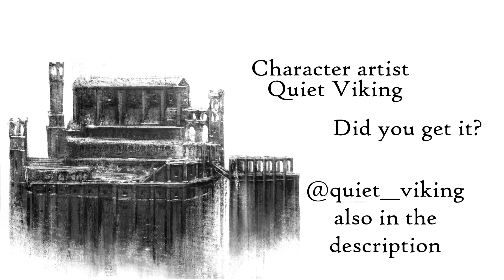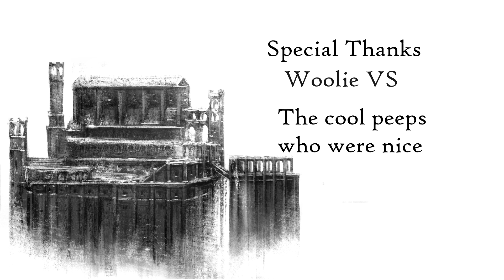The Northern Limit (Demon's Souls cut content animation)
This animation is based of The cut content of Demon's Souls, specifically The Northern Limit also known as the sixth archstone.

Everything in this animation is from the actual cut content shown in these videos

Socials